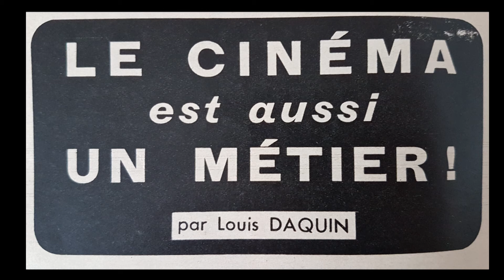J56_un autre jour_12 05 2020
un nouveau monde va naître !